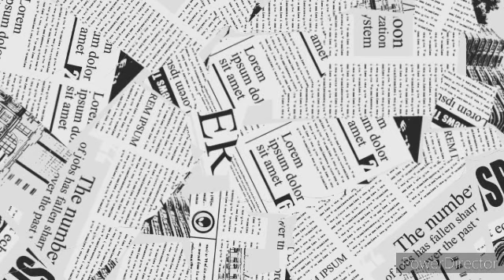spoken Hindi with students